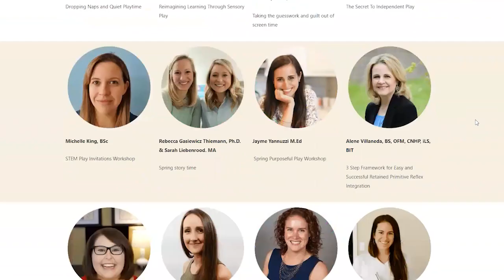3 Powerful Steps to Play Based Learning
Learning through play or play-based learning seems to be very popular these days. But what does it actually mean? In this video, we look at the umbrella term of play-based learning from the LEGO Foundation white paper on learning Through Playa and discuss 3 strategies for transforming schools, preschools, home and therapy clinics into places of play.

RESEARCH DISCUSSED:
Zosh, Jennifer & Hopkins, Emily & Jensen, Hanne & Liu, Claire & Neale, Dave & Hirsh-Pasek, Kathy & Solis, Lynneth & Whitebread, David. (2017). Learning through play: a review of the evidence. 10.13140/RG.2.2.16823.01447.
Ready to put that mom fear of not doing enough to bed? Imagine understanding every area of your toddlers development and having practical done-for-you tools to support their development through play and gentle parenting  --- Inside of Playful Pod membership community we do exactly that every month.

Join the waitlist to be the first to hear when doors open again

-TIMESTAMPS-